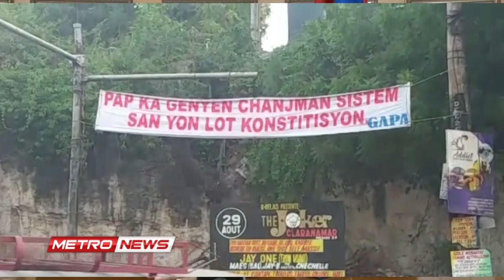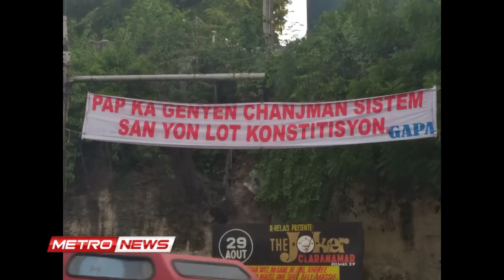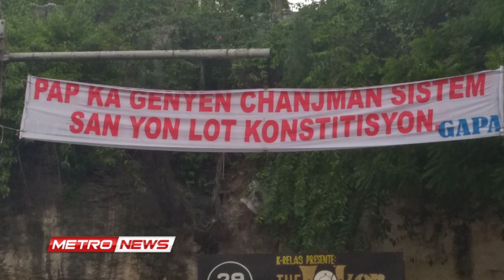Reforme constitutionnelle Une nécessité selon le Dorval bâtonnier